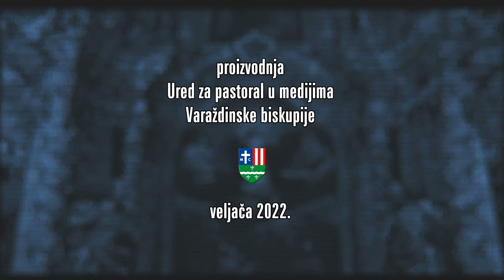Zivo kamenje Crkve: Ines Leskovar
Živi kamen Crkve ovog puta za emisiju "U svjetlu vjere" pronašli smo u Župi sv. Mihaela Arkanđela u Sračincu. Pogledajte priču Ines Leskovar.